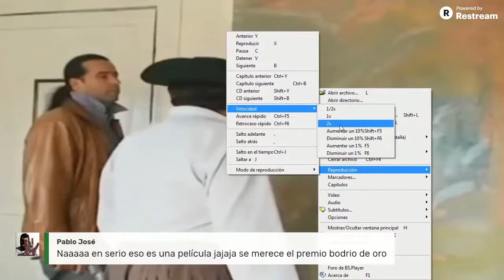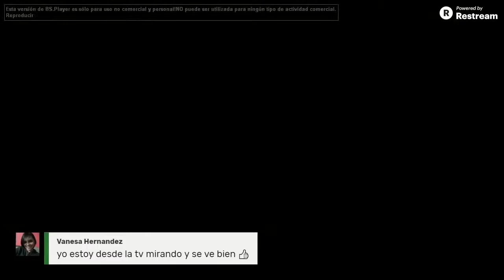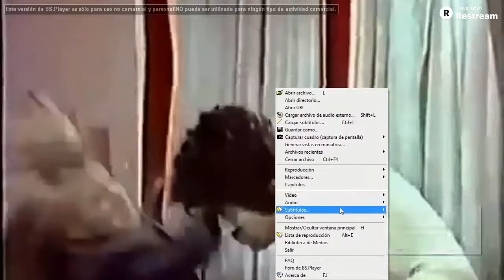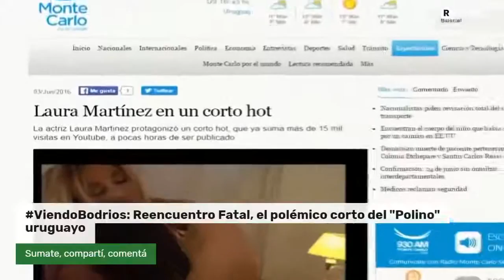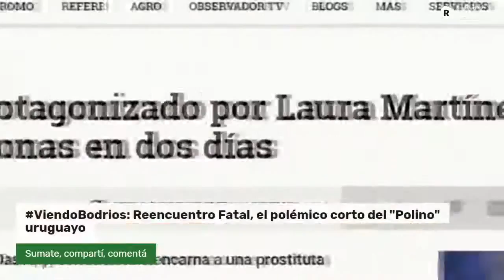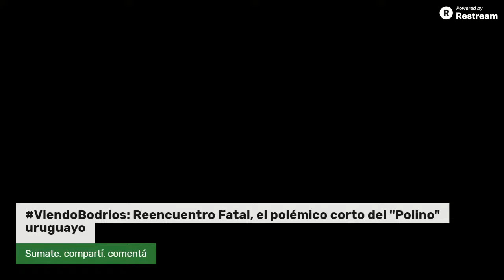ViendoBodrios😎 Reencuentro Fatal 🔥, del "Polino uruguayo" 🇺🇾 el corto MÁS polémico...😱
ViendoBodrios Edición especial (?): "Reencuentro Fatal"
Un cortometraje escrito por Marcel Daset, "El Polino Uruguayo".
Escenas de alto voltaje, drama, romance y tragedia...

"El corto compitió en el Festival Internacional de Cine 48 Hours Film Proyect de Punta del Este, y sin ser el ganador, fue el más aplaudido y uno de los más votados por el público."

Y además una selección con material de Argentina, Brasil, Uruguay, Paraguay y...Turquía.

Trailers de:
▶ India Salvaje, una producción catamarqueña filmada en las Cataratas del Iguazú
▶ Obrigado A Matar, de João Amorim. Una de las más impactantes muertes en la pantalla.
▶ Curso de Defensa personal de Héctor Echavarria A.K.A "Echeverry", de Brigada Cola. Cortesía de @RaroVHS (GRAN canal para encontrar todo tipo de rarezas)
▶ "La Peor Muerte de la Historia del Cine",  Karateci Kız(Karate Girl), producción de Turquía (1974).
 Reencuentro Fatal (Uruguay 2016).